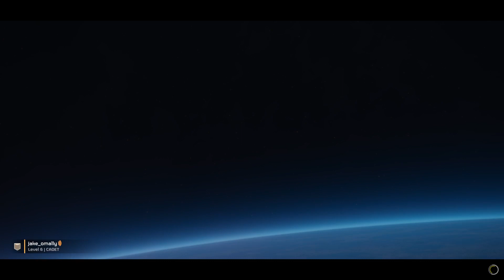Dropship Plays: Helldivers 2